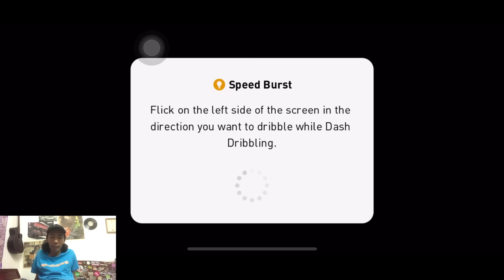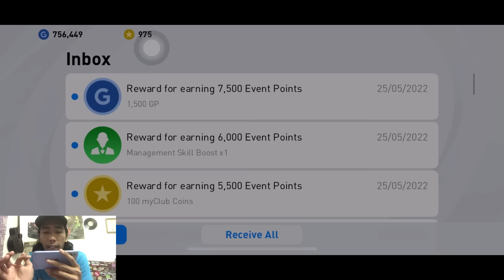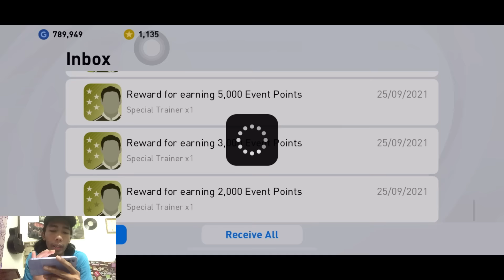Last pakai Ragnick, lepasni Erik Ten Hag pulak | 433 formation | Pes Mobile 2021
Thanks semua!

Korang boleh tekan dekat profile saya untuk join jadi member yuniquegaming! nanti korang akan dapat special logo untuk comment dekat video saya!